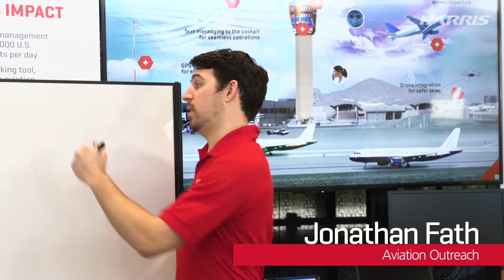Commercial Airspace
The global aviation industry relies on critical information and communications tools. To increase operational efficiency, pilots, air traffic controllers and operators need to share information to prevent interruptions in communications and knowledge gaps.